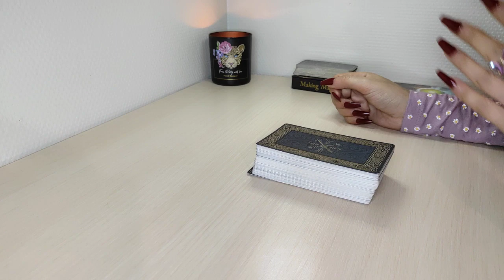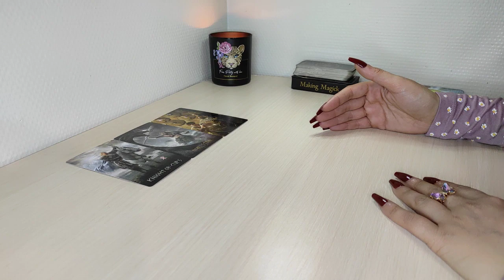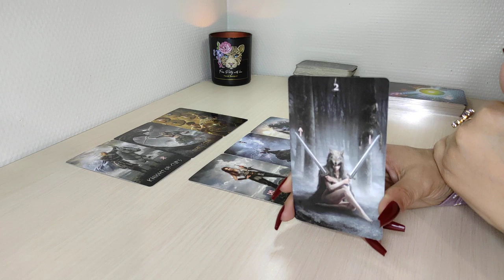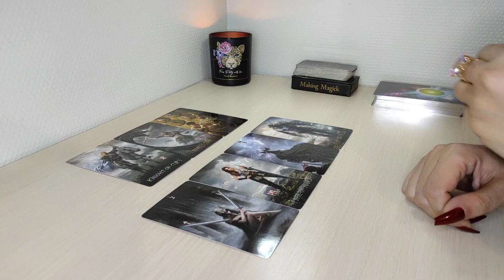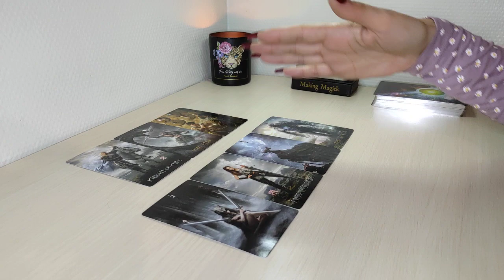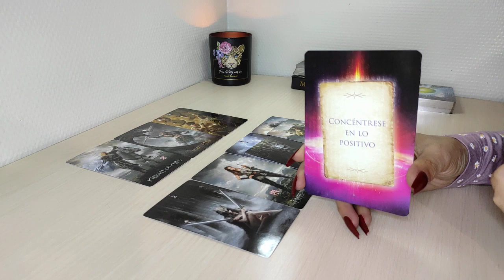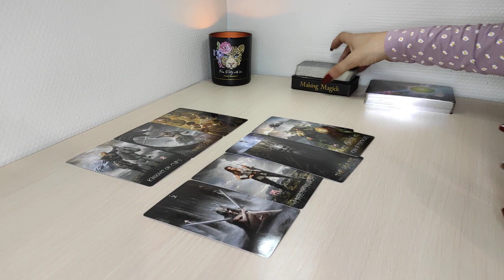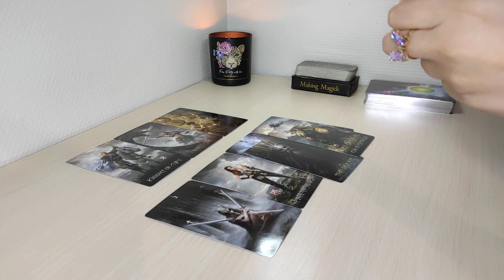Sagitario ❤️ Tu camino se abre EN ESTAS FECHAS SAGITARIO AMOR ABRIL 2022